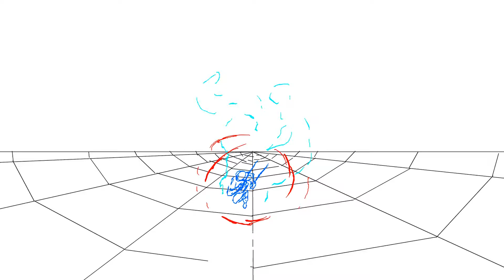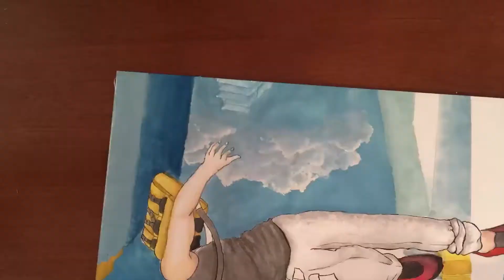Animation test + Speed Paint